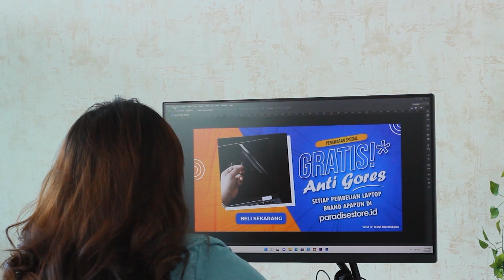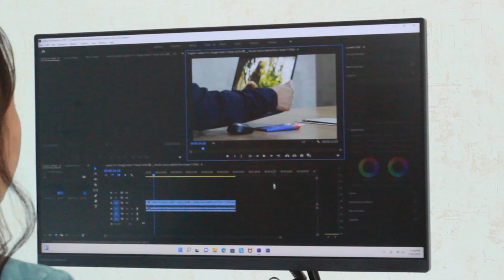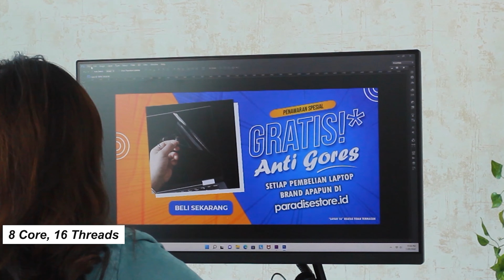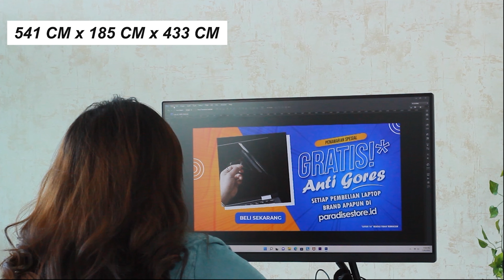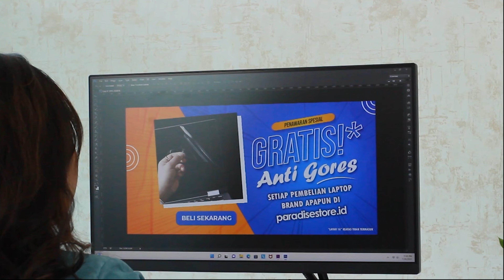All In One Murah Lengkap Dengan Spesifikasi Dewaa! || Review AIO Lenovo I deacenter 3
ALL IN ONE MURAH, EMANG BISA APA AJA? || REVIEW LENOVO AIO IDEACENTRE 3